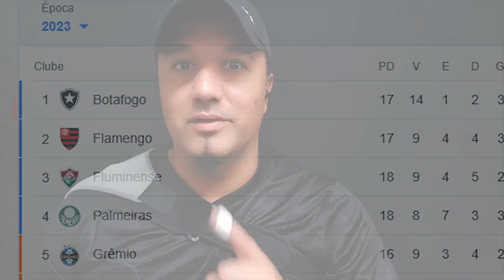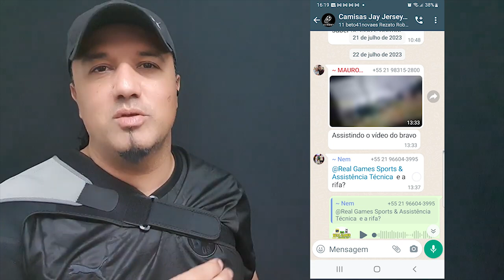CAMISA nova do Fogão Glorioso LÍDER E FUTURO CAMPEÃO DO Brasileirão série A COMPREI na JayJersey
vídeo novo e novidades pra Vc inscrito. Aproveite. É por Tempo limitado

Ou zap 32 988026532 Real Games Sports

Menor preço e maior variedade de. Luvas e chuteira do Brasil.

Fala galera,  aqui é o Marcelino (M32 VENOM).. Esse número é da minha Loja REAL GAMES SPORTS
M32 Venom é o assunto é o vídeo de hoje, vim aqui comentar e trazer minha opinião.

A ideia do meu canal e dos meus vídeos, NÃO é falar pra todo mundo EU SOU FODA,  que sou o melhor goleiro do YouTube apesar de muitos me considerar o melhor de 2022 e já de 2023, e muito menos o melhor do mundo, pelo contrário,  meu canal é voltado para goleiros amadores como eu,  não só goleiros pq tá cheio de linha que assiste e gosta dos meus vídeos.
O meu canal serve também para inspirar a garotada, e quem eh mais velho e pensa até em parar de fazer uma atividade, afinal tem goleiros que começou a jogar futebol aos 36 anos de idade, não é meu caso mas hoje tenho 42 e tenho evoluído bastate,  e não é fácil pra quem não treina todos os dia esta fora de forma e só joga final de semana com dores musculares e nas juntas ósseas.

Tenho minha própria loja REAL GAMES SPORTS, de artigos e Material esportivo COMO LUVAS E CHUTEIRAS, de onde tiro meu sustento na honestidade e com Preço JUSTO, ALÉM DE TER MINHA PRÓPRIA ESCOLA DE GOLEIROS A ONDE MANTENHO MINHA FORMA E APRIMORO MINHAS TÉCNICAS E Conhecimentos, SENDO ASSIM NÃO DEPENDO DO YOUTUBE PRA VIVER, Q CONTINUA SENDO UM ROBI, MAS COM GRANDES BENEFÍCIOS PRA MIM E PROS MEUS INCRITOS E PARCEIROS.

LEMBRANDO Q TEMOS RIFAS. E CENTENAS DE PESSOAS JÁ SE BENEFICIOU COM ELAS GANHANDO LUVAS DE GOLEIRO E ATÉ CHUTEIRA. ENTÃO PARTICIPE VC TAMBÉM.

E tudo q eu ensino mostro e falo no meu canal e nos vídeos são coisa q eu aprendi e me adaptei, são coisas q eu gosto e faço então indico pra todos vcs q assistem meus vídeos.

E não esquece de curtir, comentar e compartilhar.

*Viste nosso site*
LOJA VIRTUAL

Professores
Leoni de Paula
Cref 042499-G/MG
Auxiliares